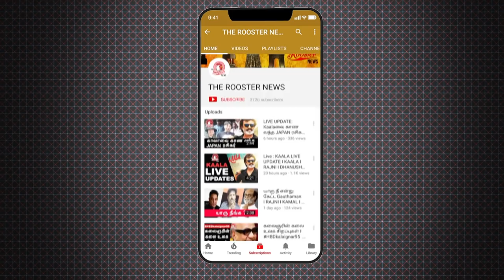பா.ஜ.க வின் பாசிச ஆட்சி ஒழிக I Chennai Public on Tamilisai Soundararajan BJP 'fascist'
Lois Sofia-Tamilisai Soundararajan face-off: If the word 'fascist' is in your vocabulary, you are probably a terrorist

Is the word 'fascist' part of your vocabulary?

If it is, you are not an "innocent" person in the BJP book. In fact, you could even be a "terrorist".

On Monday, Lois Sofia, a post-doctoral research scholar in Mathematics on a flight from Chennai to Tuticorin, raised anti-BJP slogans in the presence of the party's Tamil Nadu unit president, Dr Tamilisai Soundararajan. 28-year-old Sofia, who was on her way home from Canada, shouted "fascist BJP government down, down'' after the flight landed in Tuticorin and Soundararajan was taking out her luggage from the overhead cabin.

A verbal altercation followed thereafter at the Tuticorin airport between Sofia and BJP activists who had come to receive their leader. Sofia was arrested and sent to judicial custody for 15 days, after a formal complaint by the BJP chief with the airport police. IPC sections 505 (statements amounting to public mischief), 290 (public nuisance) and section 75 of the Tamil Nadu city police act were slapped on Sofia. She was granted bail on Tuesday.